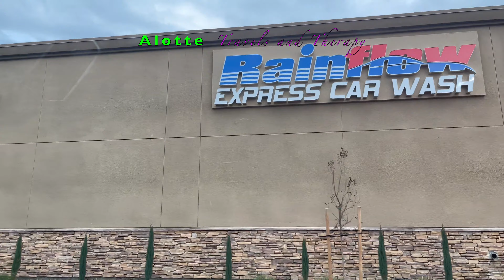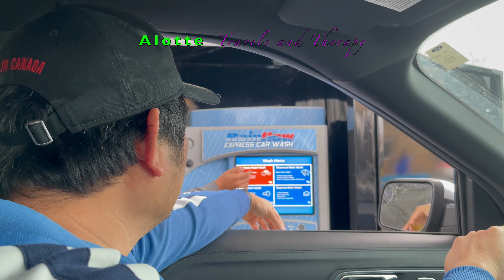RainFlow Express Carwash I Simple Life in Los Banos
This is not the only carwash in the city but this is the newer one.  I don't think there is one carwash that is touchless. Probably I'm wrong. :-)

it's about 42 degrees F this day so it's a limit bit gloomy...